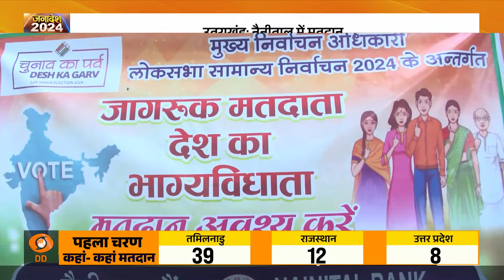लोकतंत्र के पर्व में हिस्सा लेने पहुंचे Nainital के लोग, महिलाओं ने पिंक बूथ पर खिंचवाई फ़ोटो